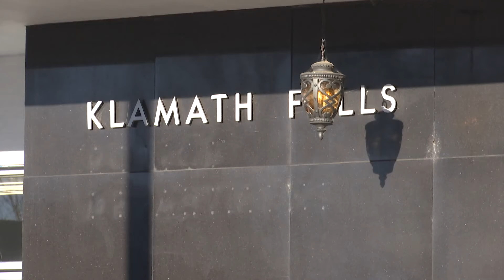New life for old Klamath Falls Police station